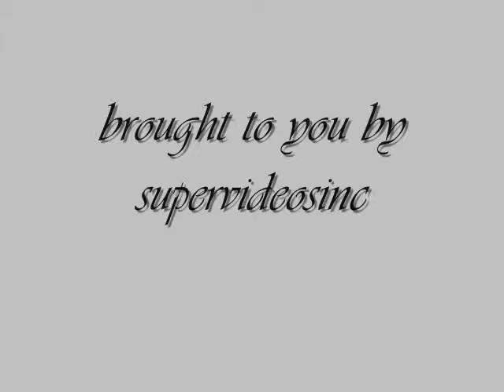the gamer who once freaked out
a gamer freaking out over a halo 3 armour